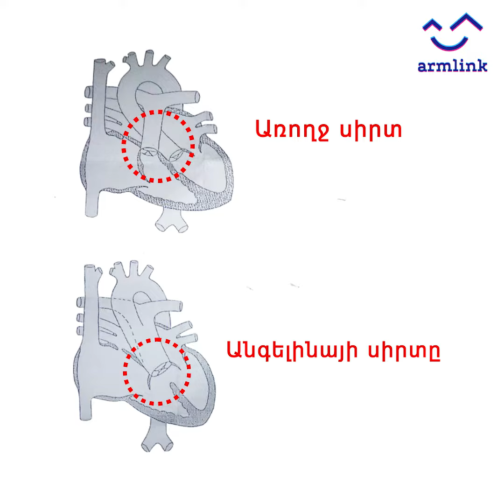Հայ վիրաբույժը փրկել է սրտի արատով ծնված 7 ամսական աղջկա կյանքը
Անգելինան ծնվել է ընդամենը 7 ամիս առաջ։ Նրա մայրիկի՝ 33-ամյա Մերիի երջանկությանը չափ չկար։ Բայց դեռ ծննդատանը կինն արդեն զգացել է, որ փոքրիկի սիրտն անկանոն է բաբախում։

Նա անմիջապես դիմել է բժիշկներին։ Պարզվել է, որ Անգելինան սրտի բնածին արատ ունի։ Ընտանիքը խուճապի մեջ է հայտնվել․ երեխան շատ փոքր է, ո՞վ կհամաձայնվի վիրահատել նրա սիրտը։

Բարեբախտաբար, ծանոթները Մերիին խորհուրդ են տվել դիմել «Նորք Մարաշ» ԲԿ-ի վիրաբույժ Գագիկ Հեբոյանին։
Աշխատանքային գործունեության ընթացքում բժիշկը հարյուրից ավել փոքրիկների կյանք է փրկել։ Եվ Անգելինայի ծնողներին էլ նա, իհարկե, չմերժեց։

Վիրահատությունը հաջող է ընթացել, փոքրիկի սրտի հետ արդեն ամեն ինչ կարգին է։ Շուտով Մերին վերջապես տուն կտանի դստերը։

Բժիշկ Հեբոյանն անչափ ուրախ է Անգելինայի համար, իսկ Մերին ասում է, որ անպայման պատմելու է աղջկան՝ նրա սիրտը բաբախում է բժշկի ոսկե ձեռքերի շնորհիվ։